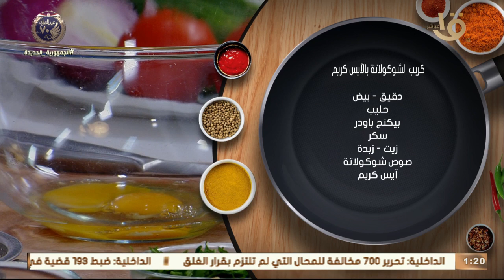بطريقة الشيف المغازي "بيتزا محشية الأطراف جبنة" و"الأومليت بأطعمة مختلفة".. حلقة كاملة 22-1-2022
أكلة أمي | بطريقة الشيف المغازي "بيتزا محشية الأطراف جبنة" و"الأومليت بأطعمة مختلفة".. حلقة كاملة 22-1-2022
أكلة_أمي
▶▶ Follow us ▶▶